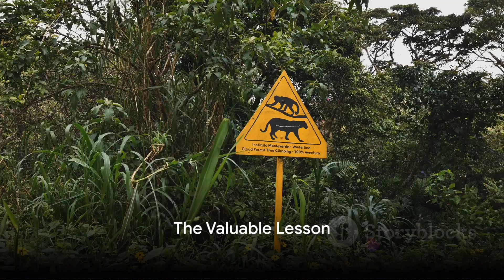The Wise Monkey Chief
The Wise Monkey Chief is a story set in a lush green forest where a herd of monkeys lived happily. When the dry season arrived and their watering hole dried up, the wise chief led them on a search for water. They found a pond, but the chief suspected danger and instructed the monkeys to dig for water instead. Their efforts paid off, and they found a safe water source. The story teaches the importance of caution and teamwork, showing that sometimes, things that seem good can be dangerous, and challenges can be overcome with wisdom and hard work.